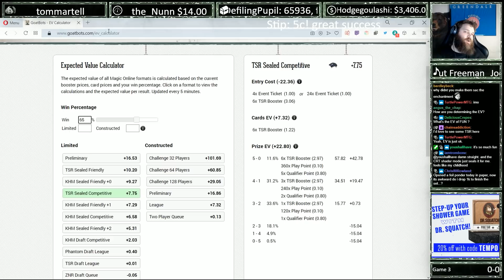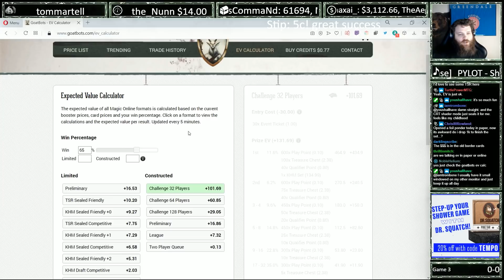Vintage Cube #32 | 5c Niv Stip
I love GOOOOOOOOOLLLLLLLLLLDDDDDDDDDDDDDDDDDDDDDD